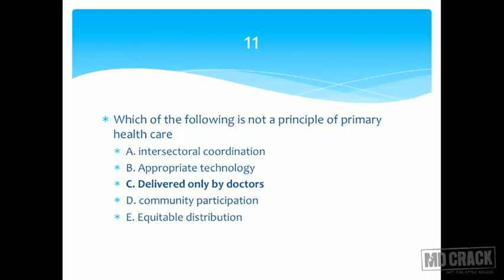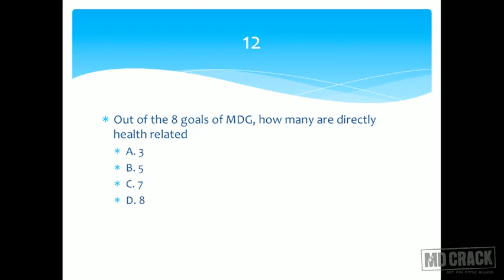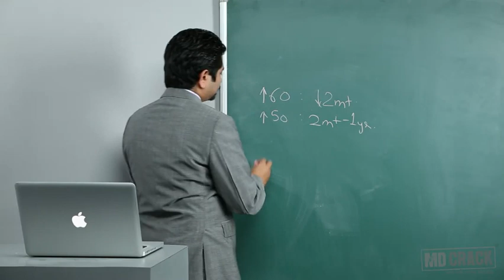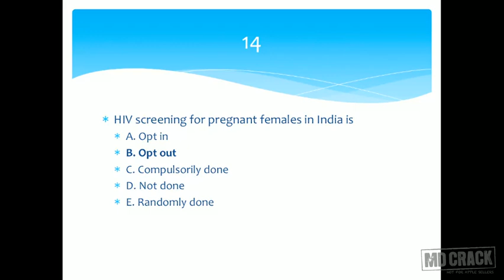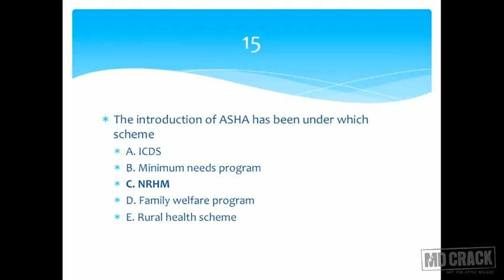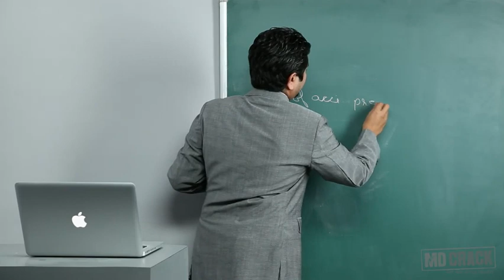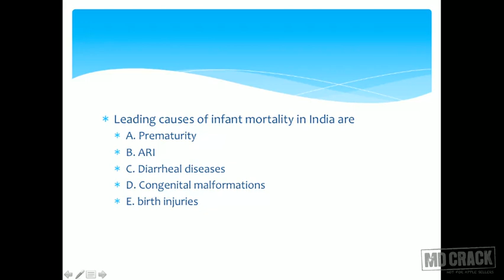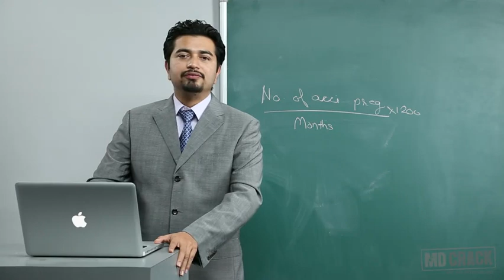Mcq 7 Part 2 | Community Medicine